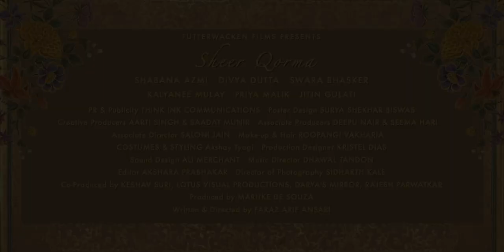SHEER QORMA (Short) - Trailer - Frameline45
SHEER QORMA
Enby Love
DIR Faraz Arif Ansari | India | 2021 | 30m

Sheer Qorma is a story of belonging and acceptance, identity, and family, and how it comes together under one roof, as resilient, queer Muslim women of color choose to embrace love that exists beyond their personal beliefs and social moralities.